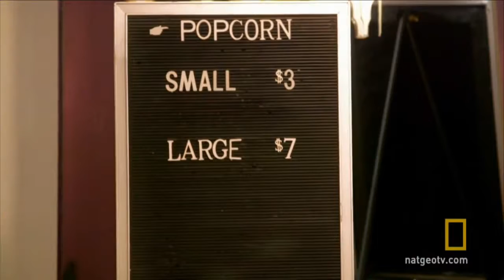THE DECOY EFFECT I masalo efektas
THE DECOY EFFECT I Masalo efektas In marketing, the decoy effect (or asymmetric dominance effect) is the phenomenon whereby consumers will tend to have a specific change in preference between two options when also presented with a third option that is asymmetrically dominated.